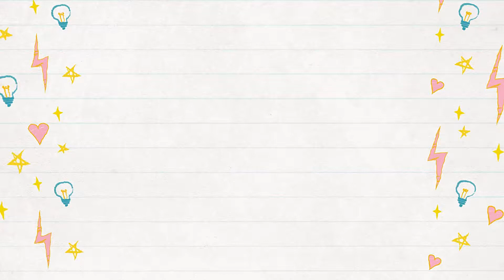Fun with slime games | Hiding Animals under the slime | Slime videos for Kids | In/Out slime games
Fun with slime games | Hiding Animals under the slime |Slime videos for Kids
Videos de Slime | In or Out slime games
Silly monkey
In or out slime games
Fun slime games
Slime point games